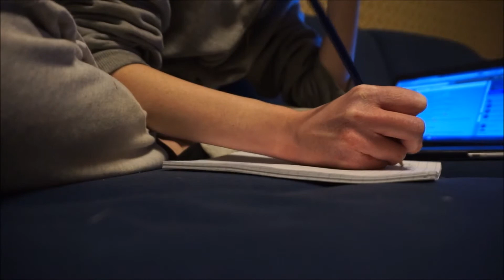SADISTIN KEKSINTÖ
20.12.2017